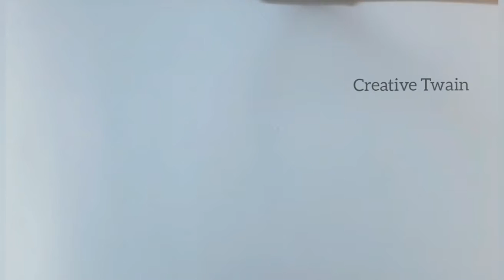Diy decorative flower🌼 | with quilling paper| Creative Twain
In this video, we have shown you how to make a DIY decorative flower with quilling paper, you can use these to decorate stuffs!!

Materials:
quilling strips- 2 nos (5mm, 15mm)
glue
scissors ✂️

If you liked this idea and you are interested in crafts, Creative Twain is the best way to learn awesome crafts in a simple way.
In this channel, we will upload tutorials of many creative DIYs Every Tuesday and Saturday.

And sorry for the time delay in this video😔

About us :
name: Aishwaryaa, Cassandra
age:13
grade:8th graders

☆This video is made by Aishwaryaa☆

Byeeeeee!!
see you soon!!!
Stay safe!!